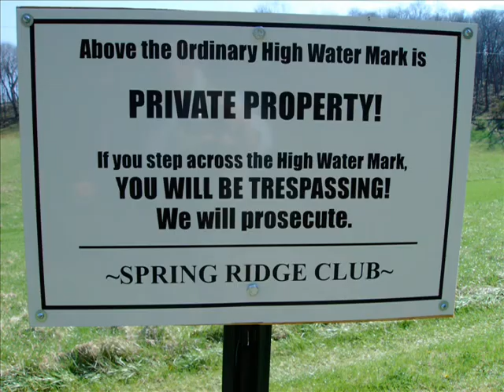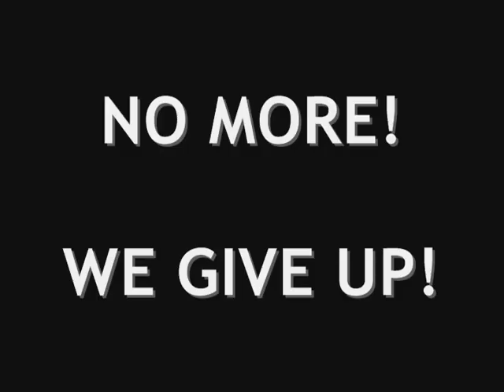Spruce Creek Under Siege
Aaron Jasper and Justin Massimo lay seige to Spruce Creek PA. Monster Pig Trout caught on the swing at night and boat loads of Rainbows during the day, It was a KILLER WEEKEND.